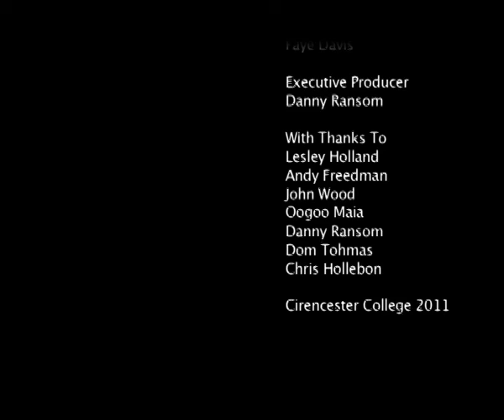AnnaDziczkanieceFMP.mov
Anna's final project on the BTEC Nat Dip Video course at Cirencester College